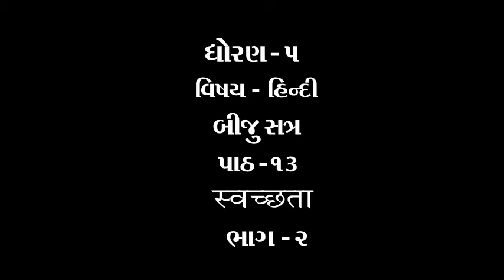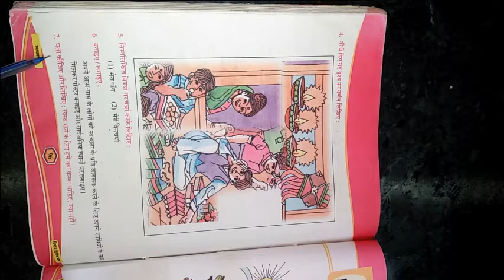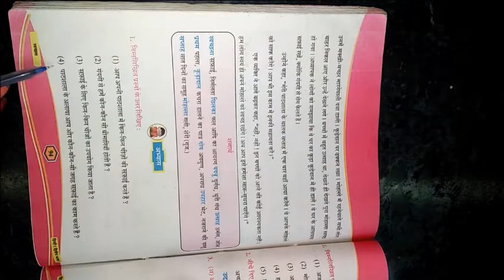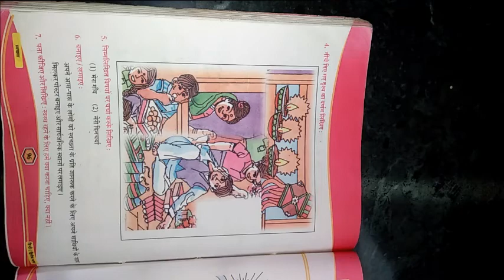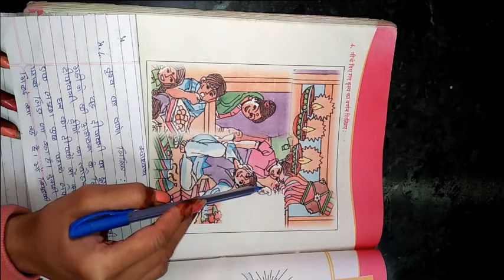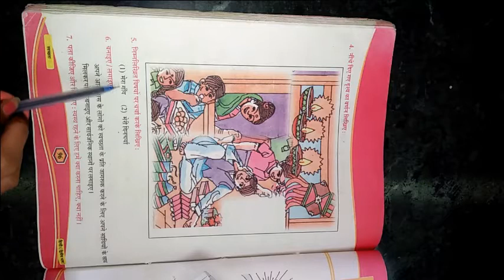ધોરણ ૫ વિષય હિન્દી બીજુ સત્ર પાઠ ૧૩ स्वच्छता ભાગ ૨